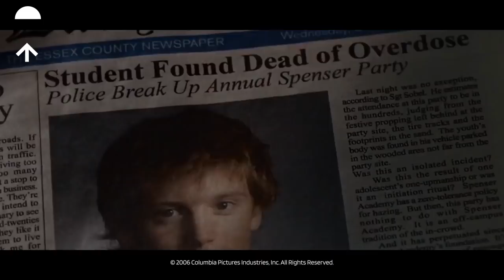The Covenant: Vision of Death (HD CLIP)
What’s happening in this “The Covenant” movie clip?
After a student is found dead near their campus, various paranormal occurrences take place. Upset, Caleb suspects Reid, the most reckless of the warlocks. A ghost appears to Caleb while he is on the road and scares him, provoking a car crash. But thanks to his powers, he survives and even rebuilds the car. Later, Caleb and Sarah get closer to each other and spend time together.

What’s the “The Covenant movie” about?
While the Spenser High School prom in Ipswich is in full swing, Caleb (Steven Strait from 10,000 BC) and his three friends have other interests. Descendants of the families that founded the town in the witching days of Salem, they are experimenting with the magical powers they secretly inherited at the age of thirteen. When the body of a student is discovered in the early morning hours after succumbing to what appears to be an overdose, Caleb and his friends are immediately suspected of having something to do with it. Sarah Wenham (Laura Ramsey from She's the Man), a newcomer, has an even harder time fitting in. She also has the constant feeling that someone or something is spying on her. More than ever, Caleb and his friends must be on guard and protect the ancient secret that binds them. They all know that every time they use their fascinating powers, they age prematurely. The arrival of a new one, Chase Collins (Sebastian Stan from Captain America and I, Tonya), will put everything in question...